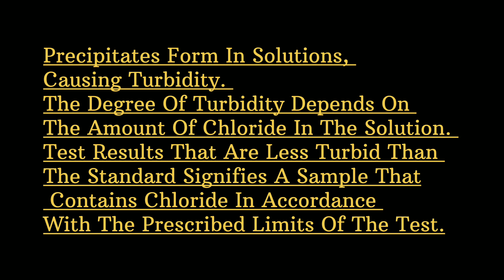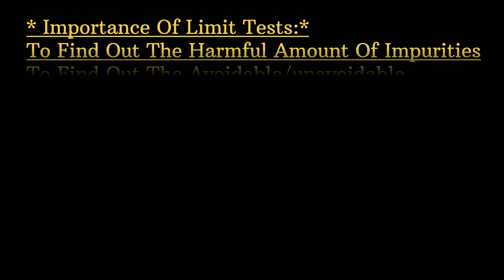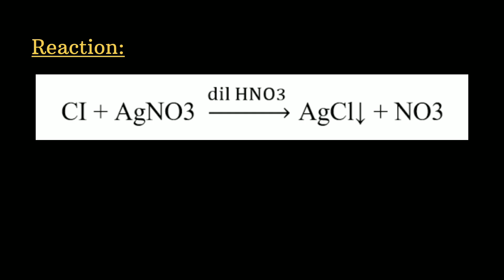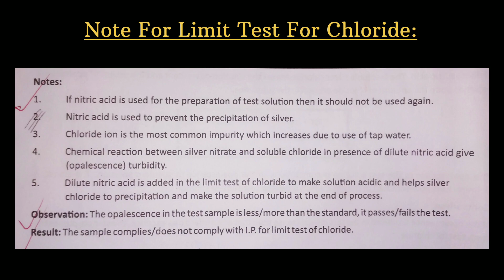Practical Performance for Limit Test for Chloride l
Practical Performance for Limit Test for Chloride

View Details:
Theory: UNIT 1: PIC

l